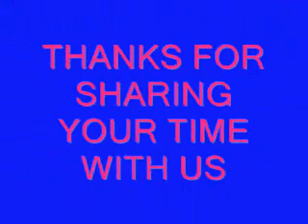BOHOLANO PASKO NA 2009 PART3